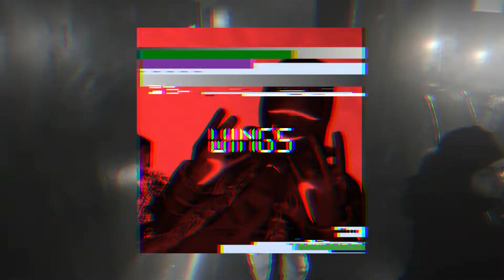「FREE」Sample Drill type beat "WINGS" | Spanish Guitar acoustic instrumental 2022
Beat Maker & Music Producer  🇦🇷
Beat Maker  y Productor Argentino 🇦🇷

📝 Note from FadeOnDaBeat 📝

Soy un productor de Buenos Aires, Argentina.
Tengo 18 años y busco colaborar y conocer nuevos artistas,
Toda la info+ de contacto esta en la descripcion de mis videos.
Im a Music Producer from Buenos Aires, Argentina.
im 18 years old, and im aspiring to colab with new artists,

🤺 SOCIALS/ CONTACT🤺

❗️USAGE❗️

❌ prohibido su uso sin dar créditos de producción.

✅ Instrumental de USO LIBRE solo para uso NO comercial/lucrativo

Absolutely ANY USE of my [FREE] beats REQUIRE CREDIT IN THE TITLE (@FadeOnDaBeat). There are NO exceptions. Any social media use of my beats require credit to me IN THE CAPTION.
The free version of this beat is available for subscribers for non-profit (no monetization) only. This means YouTube or Soundcloud use with NO monetization.  * The free version of this beat is NOT available for streaming services such as Spotify or Apple Music. For that you will need to purchase the beat.

Normal Lease No tag (mp3.) US$ 20
Premium License No tag (Wav. / Mp3) US$ 25
Fl Project with all the stems (flp.) US$ 40